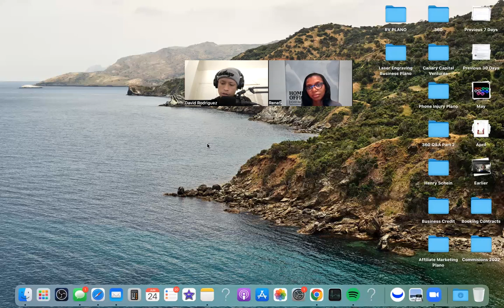360 Booth Business: How to deal with competitors?